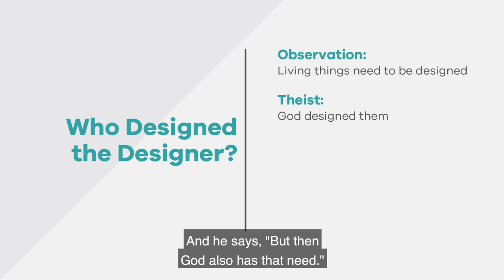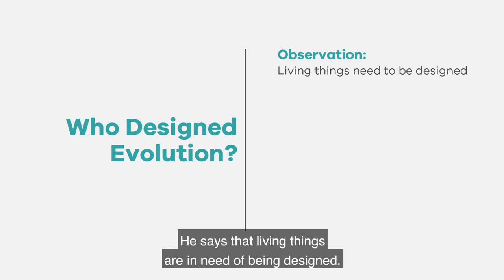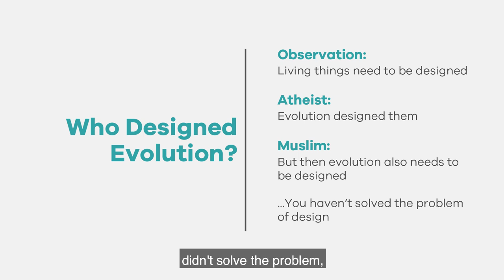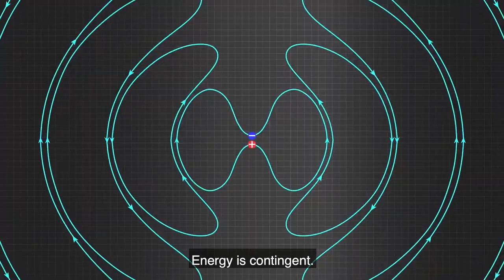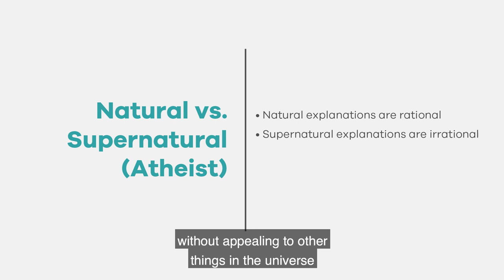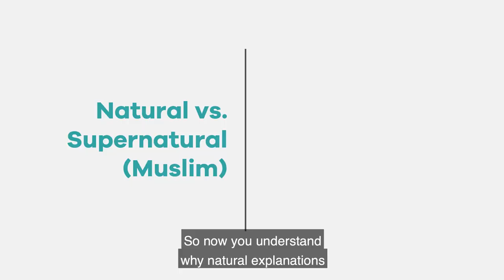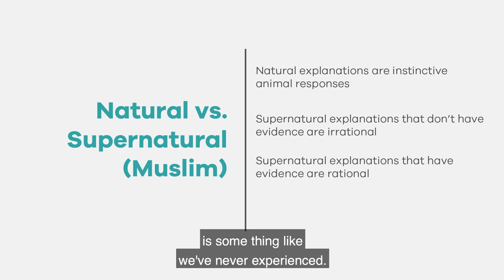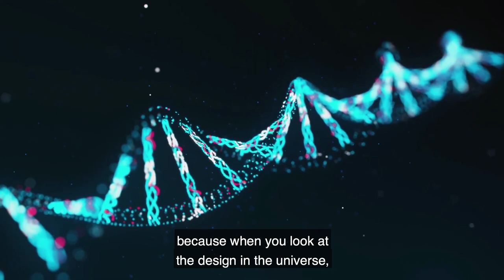Ep. 06 | Who Designed The Designer? | Hamza Karamali | Basira Education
This video is part of “The Thinking Muslim’s Guide to Atheist Arguments.”

If you are interested in learning rational arguments for the truth of Islam directly from Hamza Karamali, you can register for Why Islam is True:

Richard Dawkins argues that someone who uses the design in the universe to argue for the existence of God hasn’t solved the problem of design at all, but has put himself into the even greater problem of explaining the design in God.

Hamza Karamali argues that Richard Dawkins is spot-on in his critique of the design argument. The design argument is, indeed, fallacious for the very reason that Richard claims. But by making this critique, Richard is admitting that something in that is itself in need cannot fulfill that need for anything else. By making that admission, he commits himself to the existence of a necessary being based on the argument from contingency.

Also by making this critique, Richard is no longer entitled to claim that evolution explains the design in living things because the same critique that he levels against theists can be leveled against evolution.

Hamza Karamali unpacks his arguments in the context of Muslim worshipers praying together in a mosque, showing that their worship is based on the argument from contingency, even if they aren’t articulating it. He then returns to the idea of Pavlovian conditioning that he introduced in the previous video to explain why the argument from contingency can be difficult to grasp for someone who isn’t used to worshiping God.